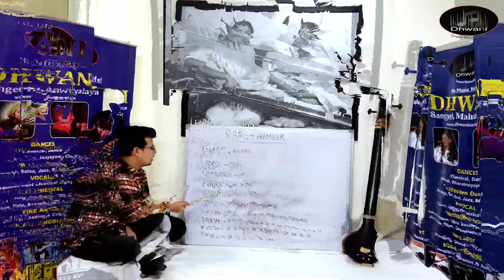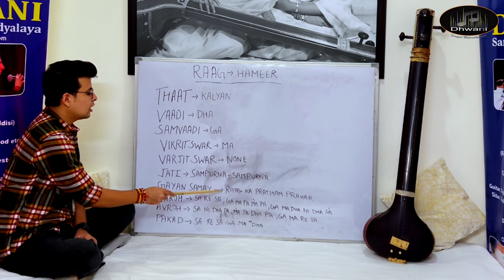Introduction to Raag Hameer | राग हमीर | Prayag Sangeet Samiti 3rd Year Syllabus | Must Learn Lesson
Dhwani Sangeet Mahavidyalya

✅Share among your connections
✅Review & Rate us

Wish you an enjoyable learning 🥳